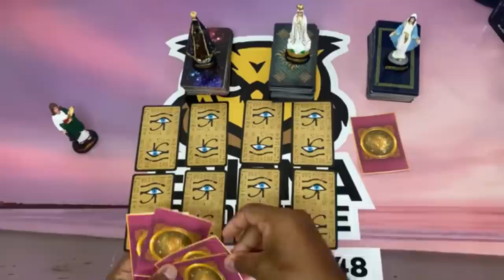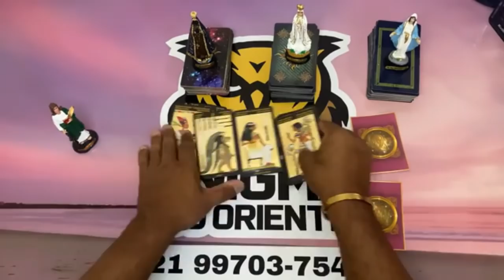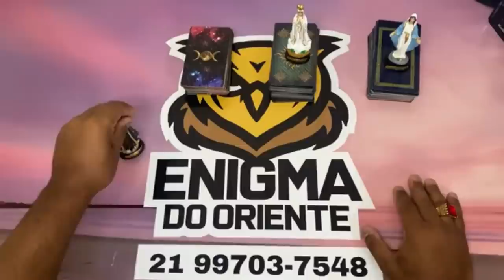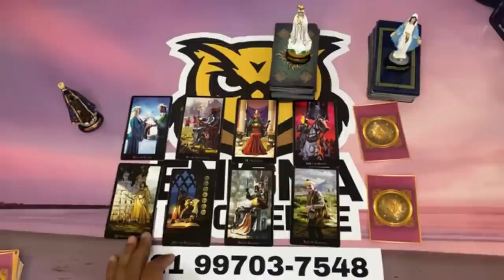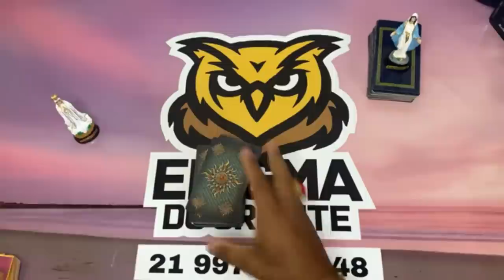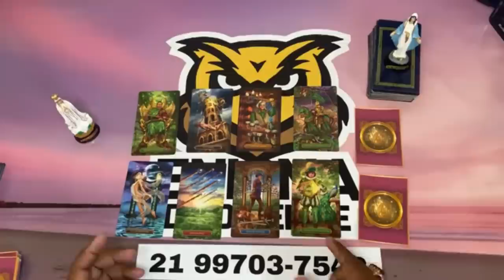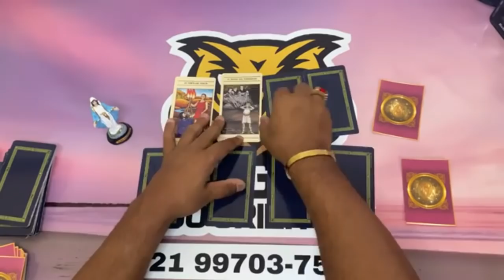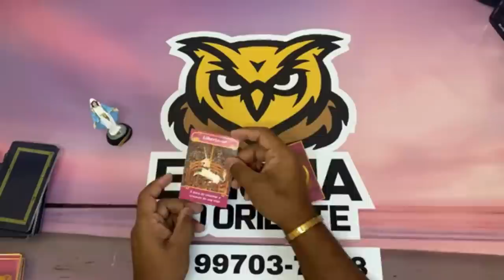❤️✨️ REVELAÇÃO URGENTE DO TAROT DE HOJE ✨️❤️ SOBRE SUA VIDA AMOROSA❤️ | Tarot Responde